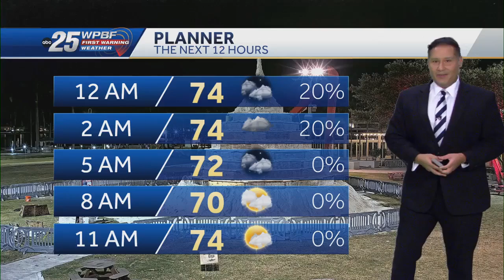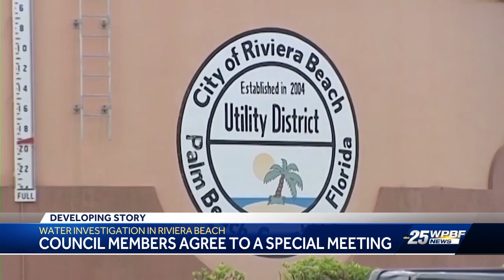Tempers flare as citizens discuss water quality issues in Riviera Beach